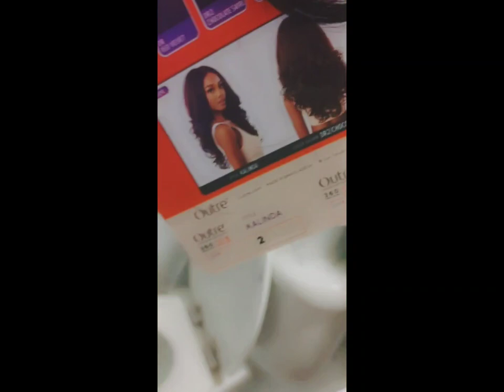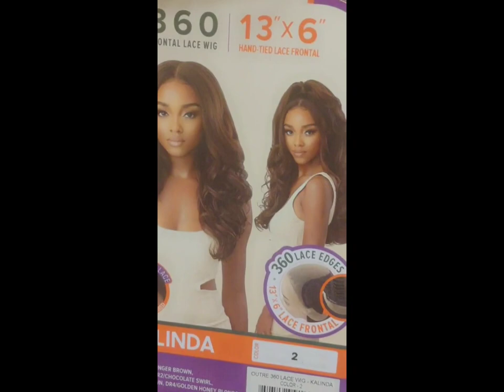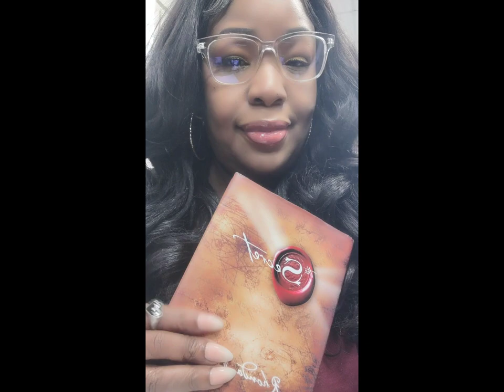DAILY VLOG!!! CHILL DAY!! WIG "KALINDA" INSTALL By HAIRSOFLY! HORSE RANCH! and more!!....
Hope you'll enjoy spending the day with me.Today was more than a relaxing day Ive been stressed out so I figured why not take my KAYBEES and BEEKAYS with me! 1 love

SHE'S BEEN A HELPFUL TEACHER FOR ME!!! CHECK HER OUT!!!
EBOOK on Surviving AN AUTISTIC ADULT

 Support Parents with AUTISTIC Kids but mostly us parents need a village to raise them! thank you

KU LO SA - A COLORS SHOW
Song by Oxlade